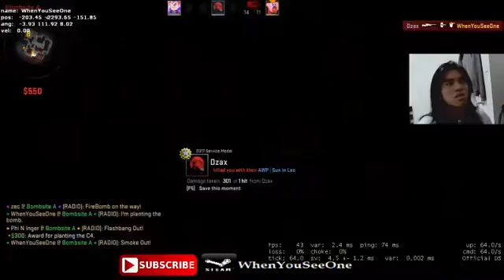WhenYouSeeOne 081 Mirage